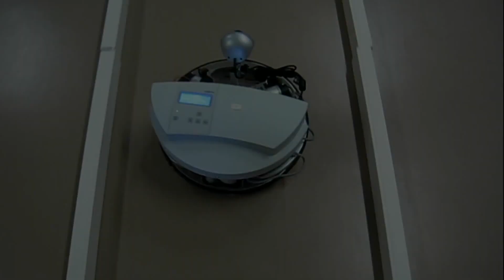Robotino Olimpia 2010 - Power On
Ez a videó foglalja össze a 2010-es Robotino Olimpia minősítő feladatára való készülésünket.

ELTE Power On

Felkészítő tanár: Dr Istenes Zoltán

Barna Zoltán
Nagy Gergely
Németh Viktor